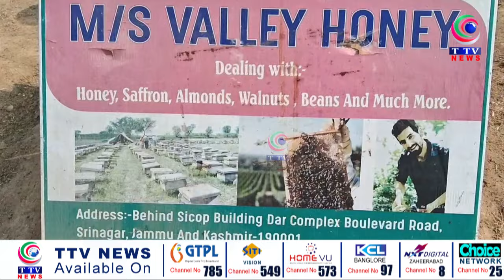Sania Zehra, a young girl from ​​Srinagar-Kashmir, has set up her own beekeeping unit.